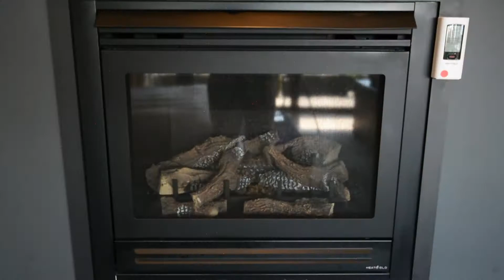4 bedroom cluster for sale in Benmore Gardens - Modern Utopia in Waterstone Estate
Graced with dramatic, natural beauty, watch the fantastic sunsets from your private balcony as you are transported to paradise.
This incredible home, in the middle of the complex has every luxury you could imagine. Offering an amazing indoor/outdoor space, it transports you to the very centre of life, an opportunity that will never come again.

Offering 4 en suite bedrooms, an amazing kitchen and several living areas, it has been created with incredible taste and imagination.
This ultimately luxurious home offers an incomparable lifestyle and coveted gathering place where friends and family can share a lifetime of memories.

Norma Robinson 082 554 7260 | Romaine Robinson 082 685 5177